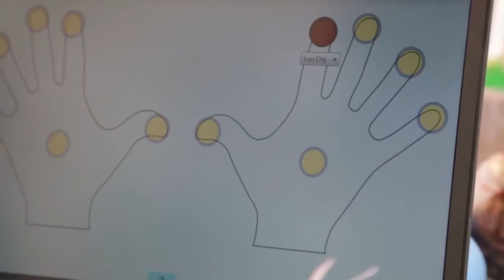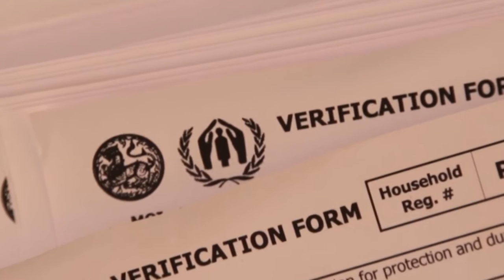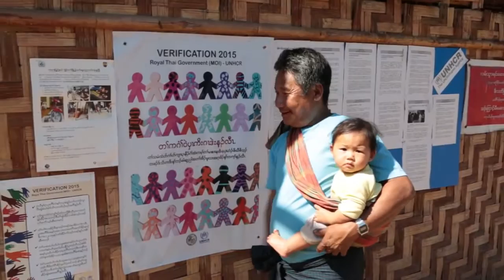Biometrics Identification for Refugees in Thailand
Biometrics is considered as a digital innovation to improve people’s lives and make a significant social and economic change. One of the best examples is that biometrics is used as an effective tool to help the non-profit organizations to secure the access of the needed people to aid and protection.

In early 2013, United Nation High Commissioner for Refugees (UNHCR) has initially tested the new biometric system which stores the fingerprint, iris data and facial recognition for the refugees in the Malawi Camp. During the pilot program, which lasted four weeks, more than 17,000 people enrolled their biometric data and had their identities verified. After the successful pilot in Malawi, Thailand was recently chosen to be the first site of the global roll-out. After 5 months, in June 2015, UNHCR has completed its registration for nearly 110,000 Myanmar refugees in Thailand’s border camps with the help of the new biometrics identity management system (BIMS). They were very delighted because many of them lost their identity documents during the flight, which could cause many problems later as well as restrict their access to aid and protection.

IriTech is proud to be part of such a meaningful project. Among many iris recognition products around the world, IriTech’s camera is the only iris scanner to be selected by UNHCR after a competitive bidding. In particular, IriTech’s IriMagic TM 1200 BK, a binocular iris camera with goggle, was chosen to identify the refugees for all ages. After a successful pilot in Malawi, UNCHR has posted a tender for our IriMagic TM 1200 BK to supply for other camps in other countries. UHCR plans to register the estimated 30 million refugees around the world.

Video credit: UNHCR